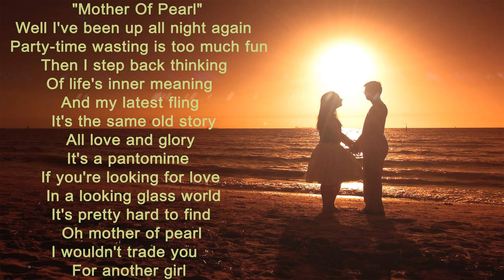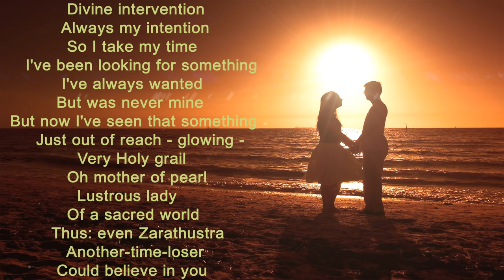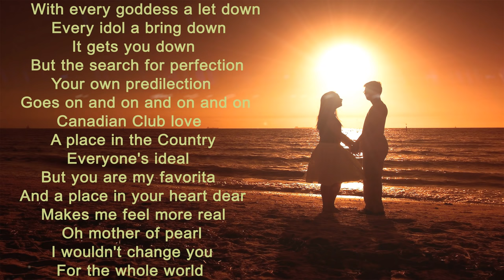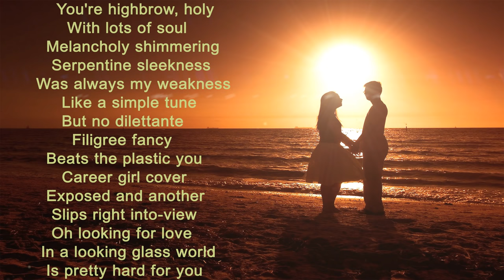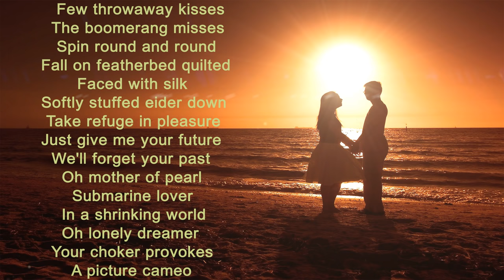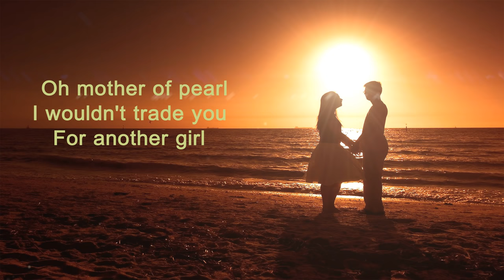Roxy Music - Mother Of Pearl - Lyrics(How i Met Your Mother)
Roxy Music -  Mother Of Pearl  - Lyrics
With a Stuning Sun Set Sea View!